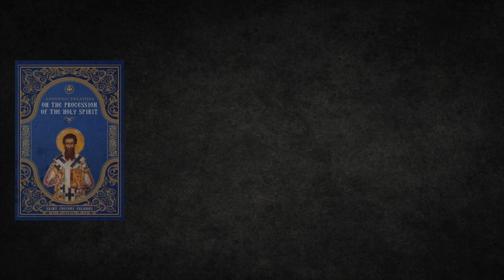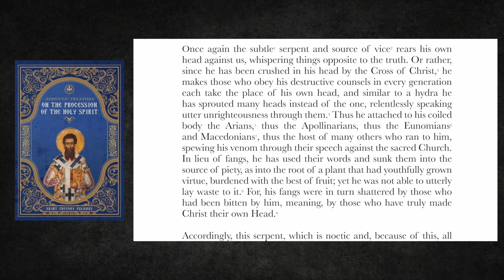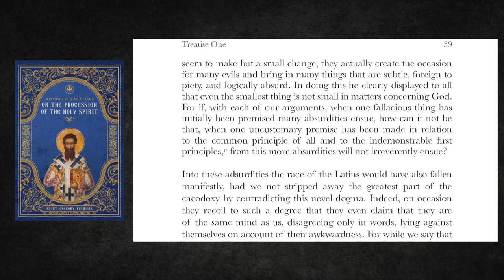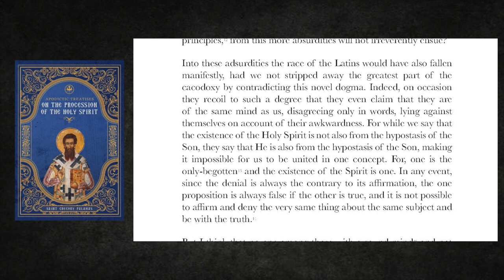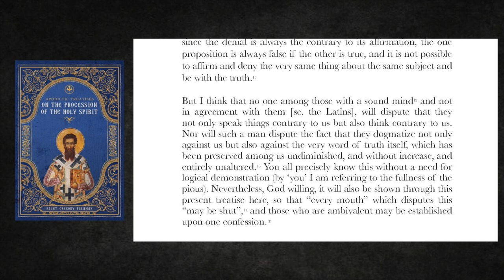A Reading from Apodictic Treatises on the Procession of the Holy Spirit - by St. Gregory Palamas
AVAILABLE NOW from Uncut Mountain Press!

We meet every Thursday evening, 8 PM EST, 5 PM PST for question and answers and discussion of contemporary issues.